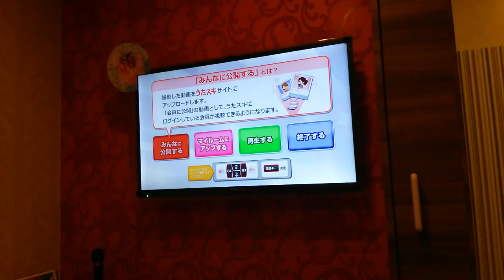アンパンマンのマーチ ながつきあいかバージョン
ドリーミング アンパンマンのマーチを歌いました。大好きなうたです。よろしければご覧ください😃